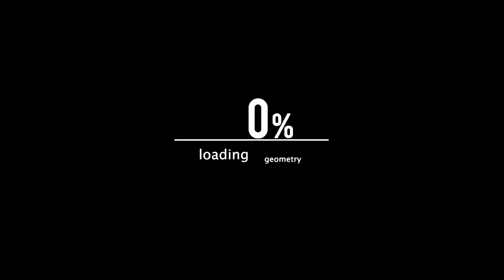Cowboy ( Violent Wavebusting - Feat.NA)